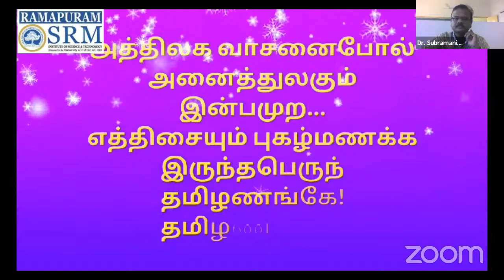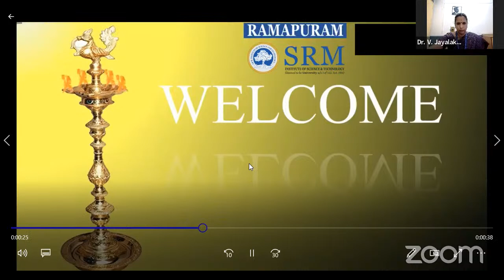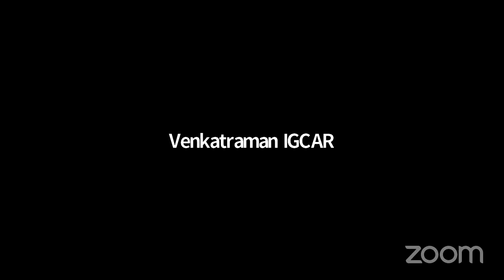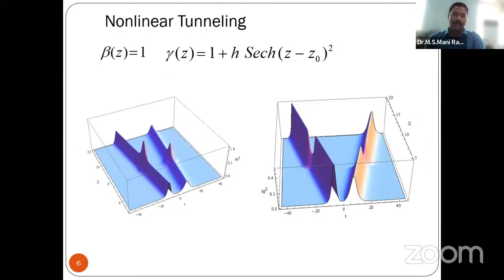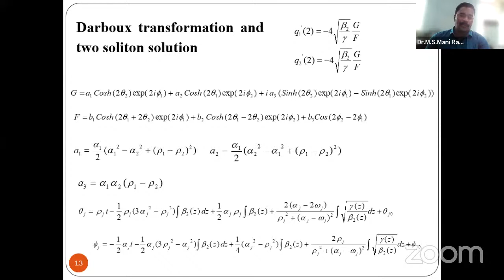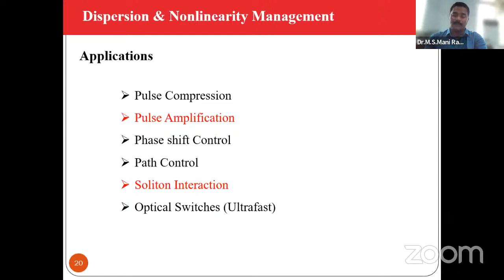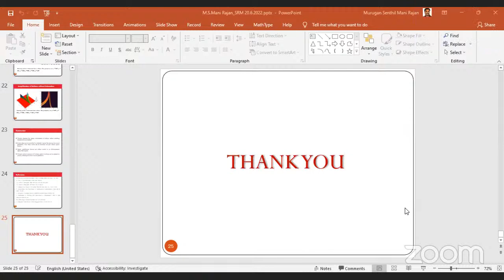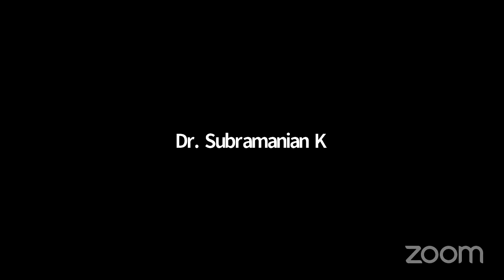Day 1: One Week FDP on Advanced Computational and Experimental Research in Physics –2022/PHYSICS/SRM